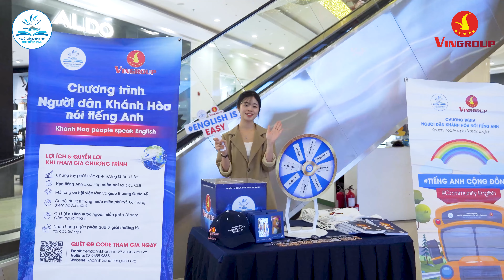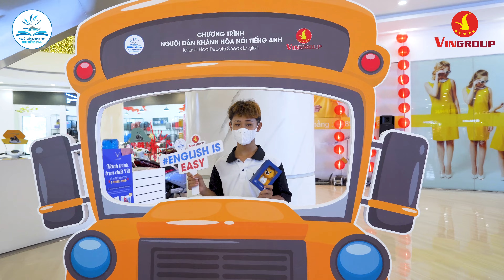✅ GLOBAL MEDIA | [RECAP 16.03.24] CHƯƠNG TRÌNH TIẾNG ANH CỘNG ĐỒNG - VINCOM LÊ THÁNH TÔN